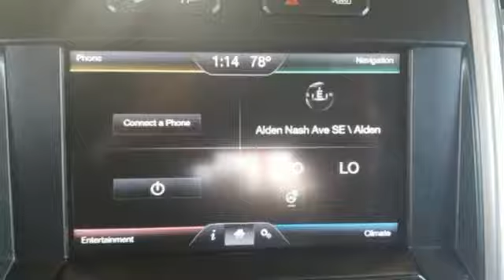2015 Ford F-150 Grand Rapids MI Lansing, MI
Year: 2015
Make: Ford
Model: F-150
Trim: King Ranch
Engine: 5.0L V8 FFV
Transmission: 6-Speed Automatic Electronic
Color: Blue
Interior: Mesa
Mileage: 43144
Stock #: L16043
VIN: 1FTFW1EF2FFA81424

As part of the Harold Zeigler Auto Group we have access to the largest pre-owned inventory in West Michigan. Our Sales Hours are Monday - Thursday 8am -8pm. Friday 8am - 6pm, and Saturday 9am - 4pm.